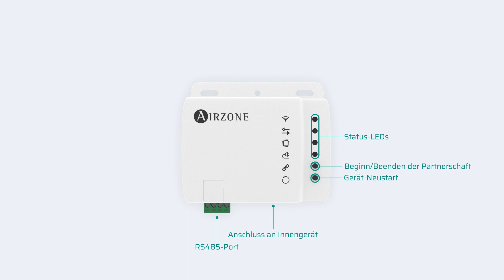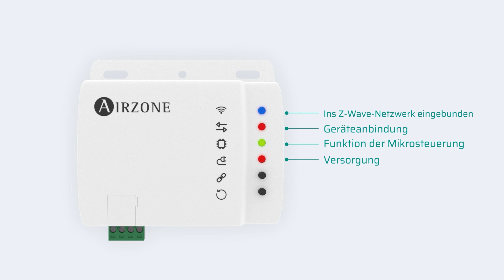Installation - Aidoo Z-Wave Plus Mitsubishi Heavy [🇩🇪]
Gerät zur Fernverwaltung und Integration von Geräten. Funkverbindung mit dem Netz über Z-Wave Plus. Der Aidoo Z-Wave Plus von Airzone funktioniert in jedem Z-Wave-Netzwerk mit anderen Z-Wave/Z-Wave Plus-zertifizierten Geräten und Controllern anderer Hersteller.
Als Knoten, der ständig mit Strom versorgt wird, fungiert er als Repeater, unabhängig vom Hersteller, um die Zuverlässigkeit des Netzwerks zu erhöhen.

Funktionen:
• Port für die Integration über das Modbus-Protokoll.